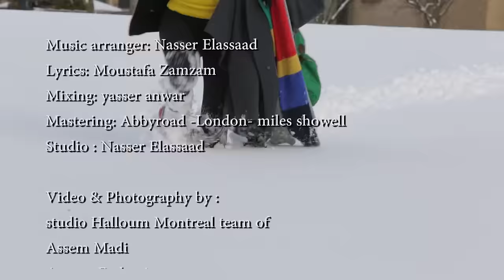Laura Khalil - Choufo Habibi [Offical Music Video] (2019) / لورا خليل - شوفو حبيبي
Directed By: Studio Halloum Montreal
Lyrics By: Moustafa Zamzam
Music Arranger:  Nasser El Assaad
Mixed By: Yasser Anwar
Mastered By:  Abbyroad - London - miles showell

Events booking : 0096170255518